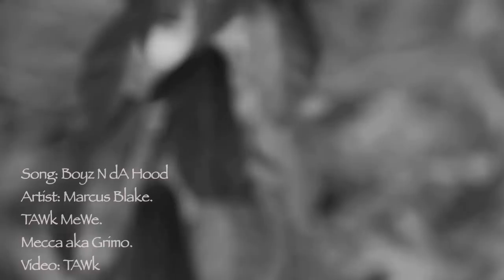Boyz N dA Hood ~ Marcus Blake @MdotBlake TAWK Love @TAWkLove MECCA aka GRIMO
Boyz N dA Hood ~ Marcus Blake @MdotBlake TAWK Love @TAWkLove MECCA aka GRIMO @MECCAakaGRIMO Seth Brimstone Schere @Brimstone127